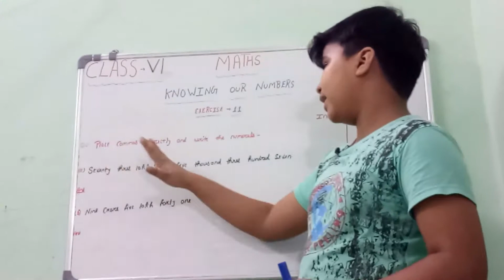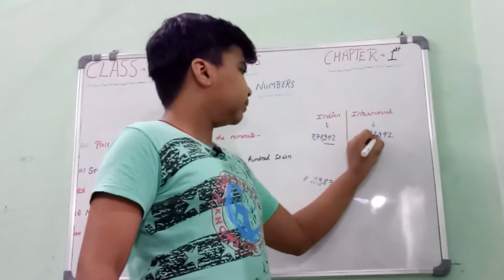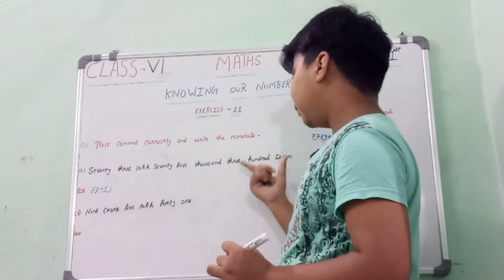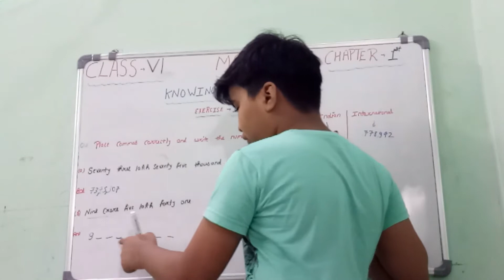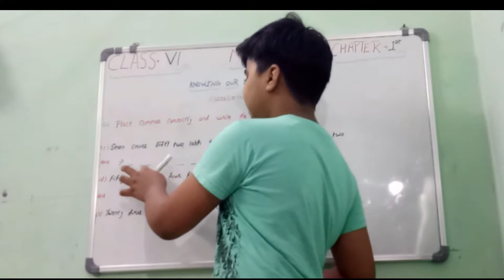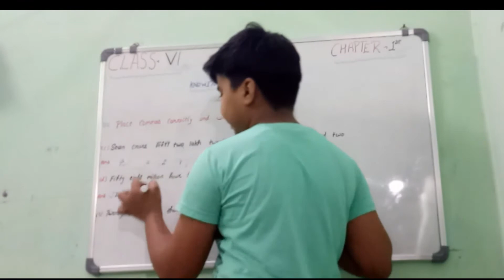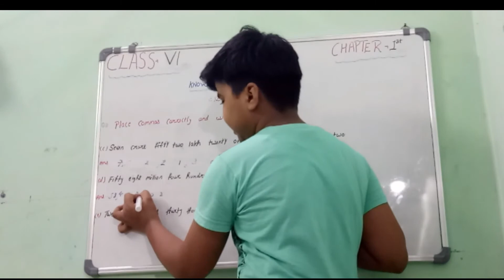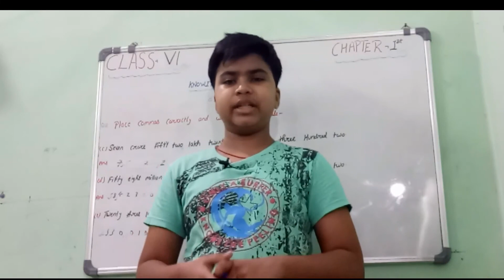IAS, IPS, PCS, all Competitive Examinations